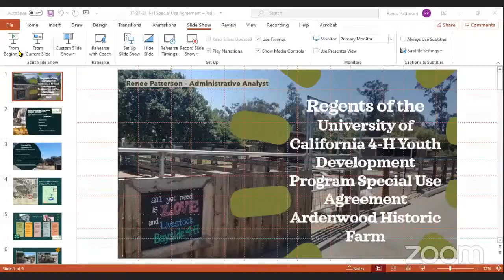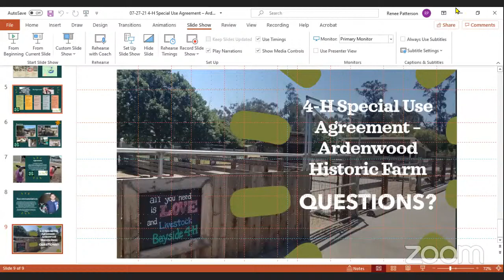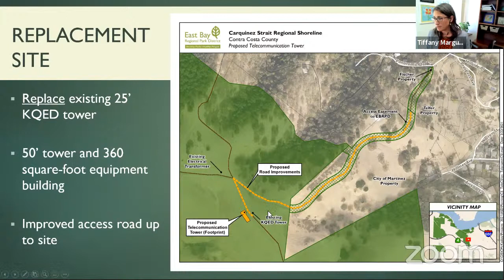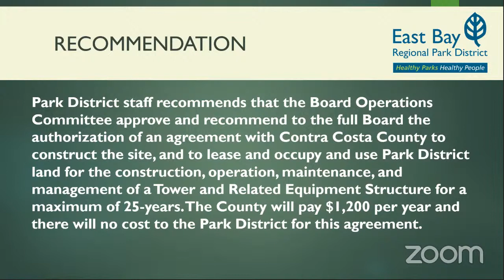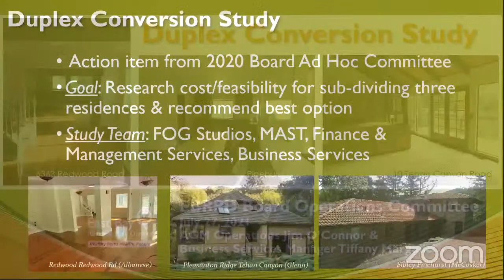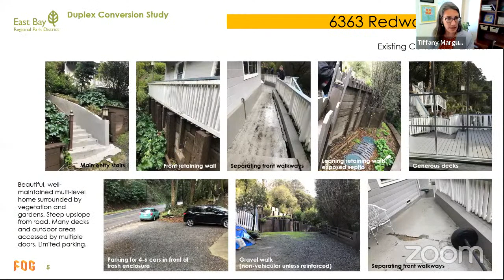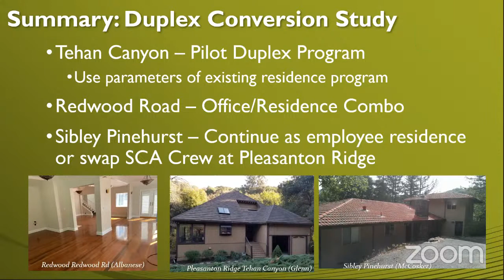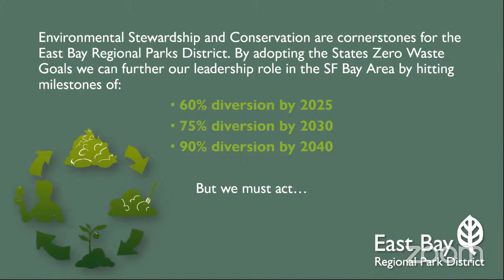Jul 27, 2021 - Board Operations Committee Meeting